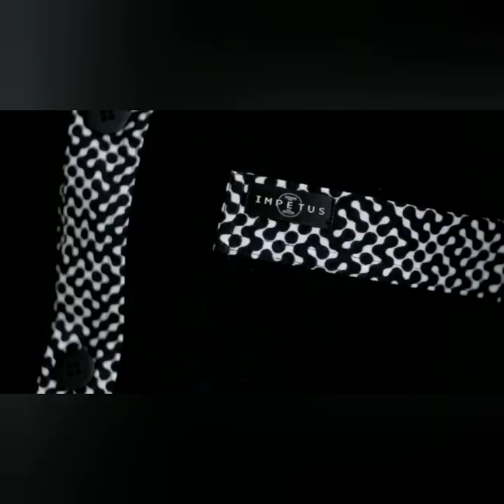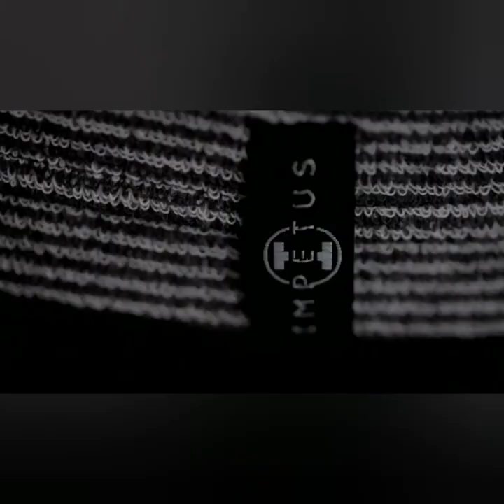MÍSTER UNIVERSO 2015 🇨🇿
Conoce a través de este video un poco mas de tomas skoloudik mister universo 2015. Origimaeio de dobrany, rep. Checa, cuenta con 29 años y mide 1.92 metros, es modelo, entrenador fittnes, actor y bailarin